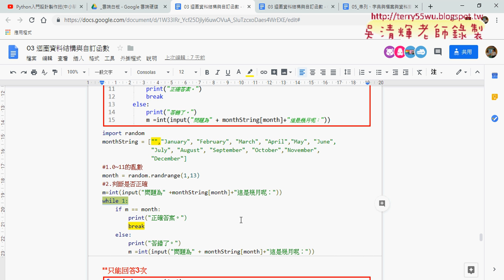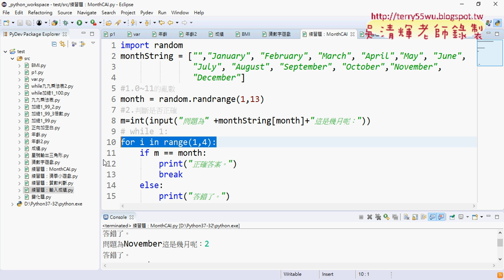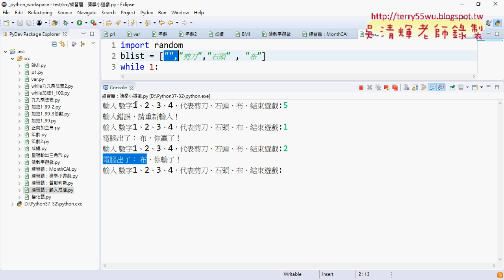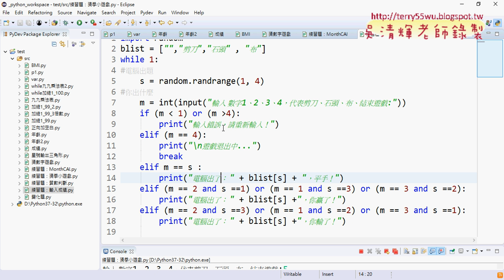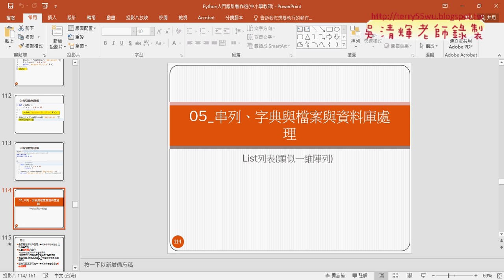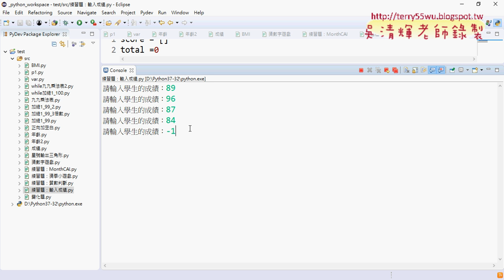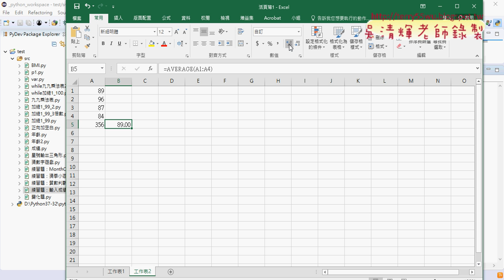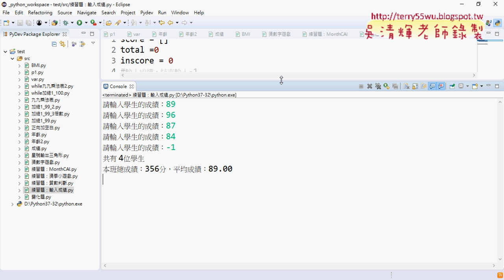02 MonthCAI改為只輸入3次與串列輸入成績